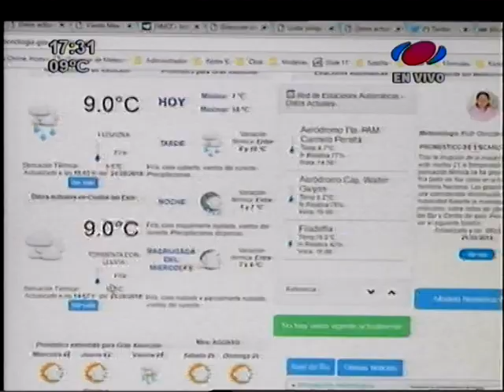Intenso frío persistirá en Asunción